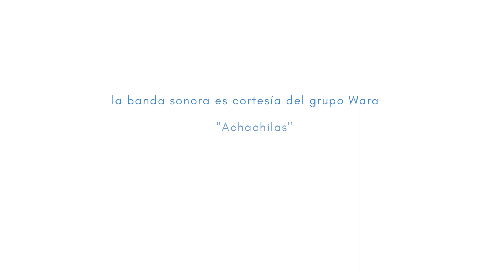Turismo en la Reserva Comunitaria Paraba Frente Roja - Omereque, Bolivia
Las comunidades de Perereta, Amaya y San Carlos con el apoyo de la Asociación Armonía apuestan por el turismo comunitario, como vía para conservar su patrimonio natural y generar ingresos alternativos para el desarrollo local.